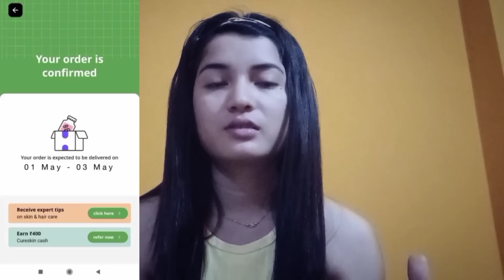Nai Bono Hajak Pailaha Fw 🤣❤️ || James WC Meetei & BIVA JAMATIA Vlog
BIVA100